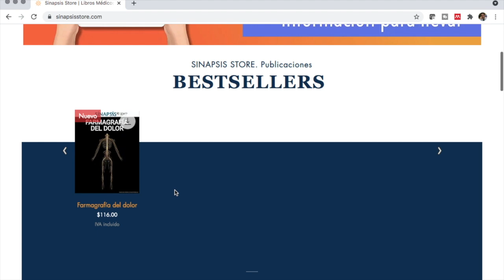Dolor y tacto en el Premio Nobel de medicina 2021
En el video de hoy revisamos la investigación que llevó al premio Nobel 2021 acerca de los receptores encargados del dolor y del tacto, los TRPV1 y TRPM8 para dolor y temperatura, así como los Piezo 1 y 2 para presión.